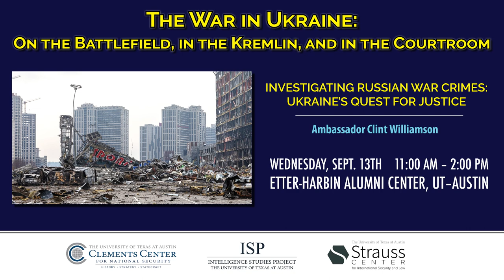The War in Ukraine: On the Battlefield, in the Kremlin, and in the Courtroom - Keynote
On Wednesday, September 13, the Clements Center for National Security, the Strauss Center for International Security and Law, and the Clements-Strauss Intelligence Studies Project, hosted “The War in Ukraine: On the Battlefield, in the Kremlin, and in the Courtroom.” Ambassador Clint Williamson, Lead Coordinator of the Atrocity Crimes Advisory Group (ACA) for Ukraine, gave keynote remarks on “Investigating Russian War Crimes: Ukraine’s Quest for Justice.”